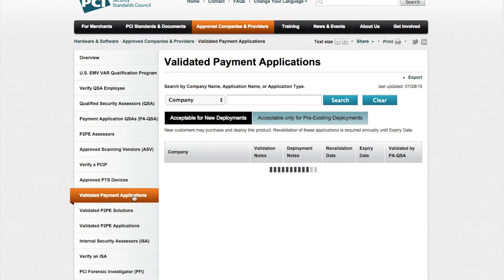The importance of PCI Certification.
Why it's important and how to check if an application is PCI Certified.